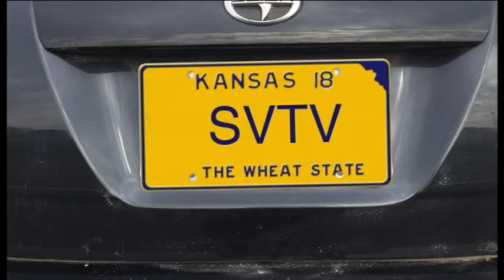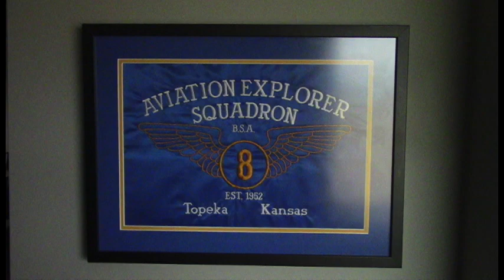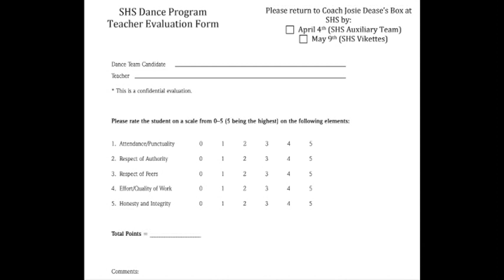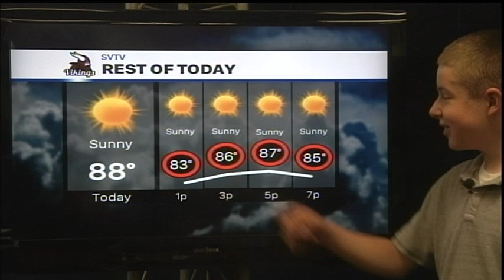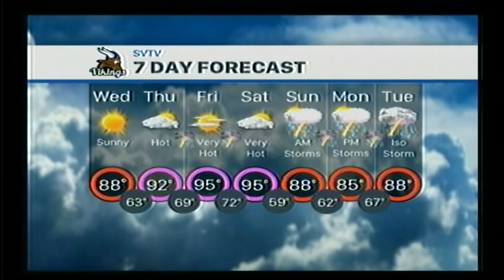SVTV Daily News 5-9-18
Car show
Post Eight